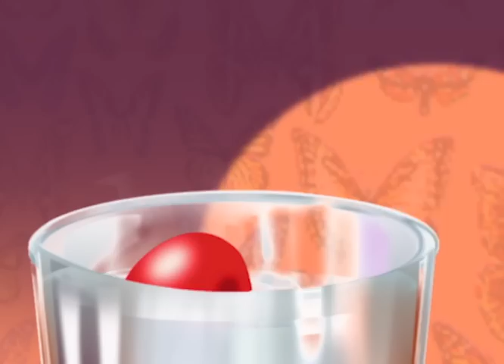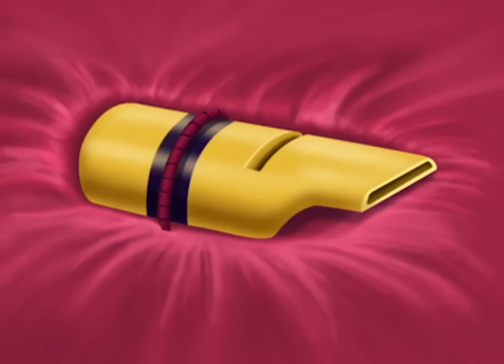हिंदी Oggy and the Cockroaches - Compilation FLOWER POWER - Hindi Cartoons for Kids